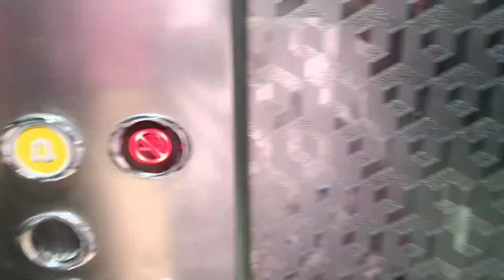My Jeddah Accommodation || Saudi Arabia || Job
I shifted to Saudi for Job on 18th December and and this is my Accommodation provided by the company.

I future Video I will Show my Work Place and many more places in Jeddah and other City's